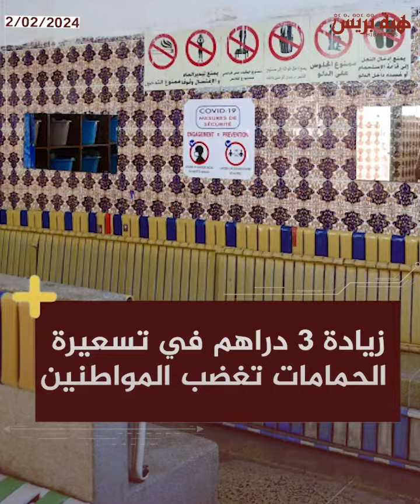طنجة ... العثور على طبيب أسنان سابق جثة هامدة داخل شقته